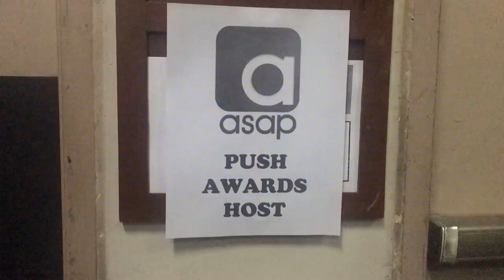Push Awards 2017 ASAP CHILLOUT PART 1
GORA ALORA Ep26: Fresh na fresh Push Awards 2017 Live and behind the scenes in Asap Chillout. Congratulations po sa lahat ng nanalo!